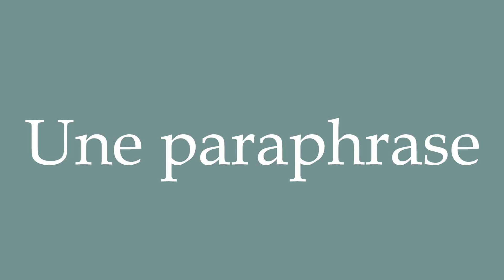How to Pronounce ''Une paraphrase'' (A paraphrase) Correctly in French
Learn how to say and properly pronounce ''Une paraphrase'' in French with this free pronunciation tutorial.